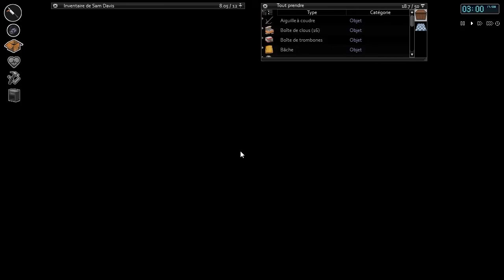Project Zomboid, S1E030 [FR, IWBUMS 34.28] De la pêche à la ferme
Let's play Project Zomboid, première saison en mode survie. Après une petite séance de pêche à ligne, nous irons en territoire zombie explorer la ferme pour essayer de trouver un arrosoir.

=== Project Zomboid
Project Zomboid un RPG de survie post-apo indépendant disponible en accès anticipé sur steam
Le seul mod utilisé est la traduction proposée par Teezee disponible dans le Worshop Steam
Si vous voulez participer à la beta, suivez les informations sur le forum officiel

=== Vous aimez Zomboid ? ===

=== COMMUNAUTÉ ===
Vous aimez Project zomboid, voici les liens à connaître :